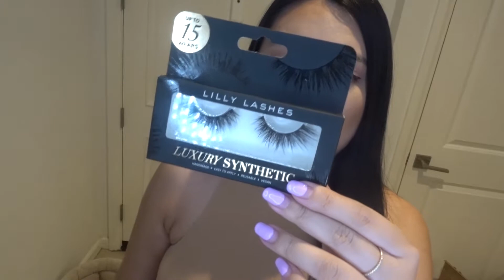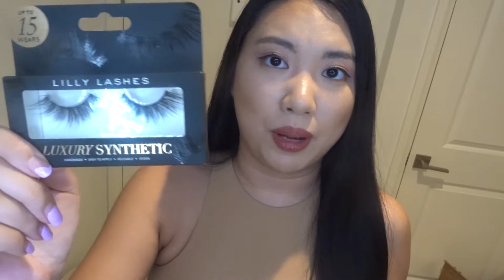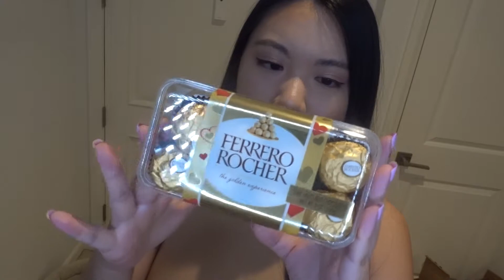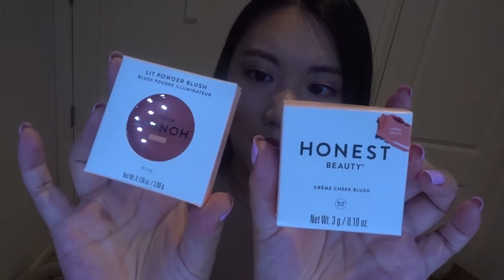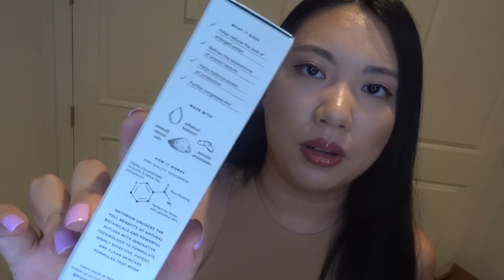Target Haul Spring 2021 ft Versed, Naturium, Bliss, Olly,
Hi, Guys! Happy Thursday! I hope you guys having an amazing day! For today's video, I am sharing with you guys a brand new Target haul. Target recently has carried so many new brands specifically in the beauty and skincare category. So I want to share with you guys what I picked up from target. I hope you guys enjoy today's video! I love you guys! xoxo Blair

3)Go to one of my other videos and leave me a comment there ending with I am here for the lily lashes giveaway.
You are entered! US only! Good luck to everybody!!

Get $30 back when you sign up for Rakuten and spend $30 using my link here: